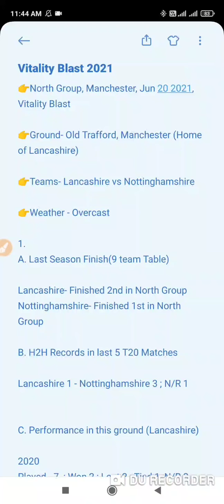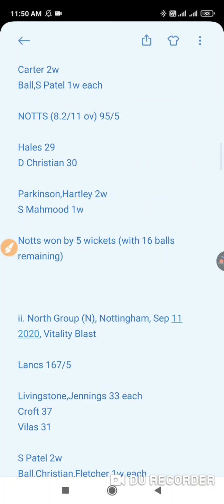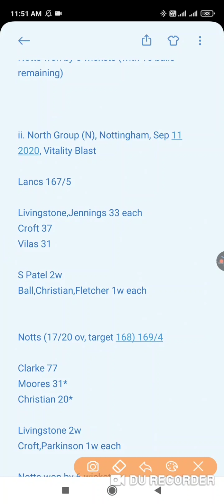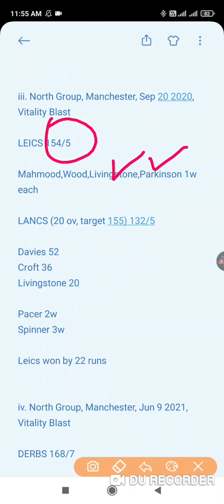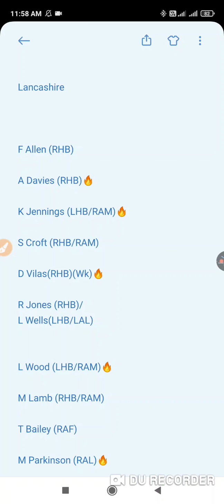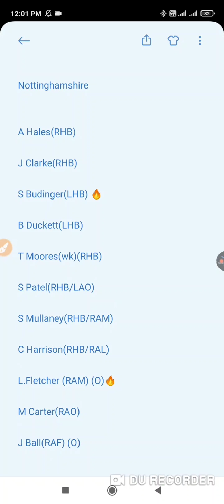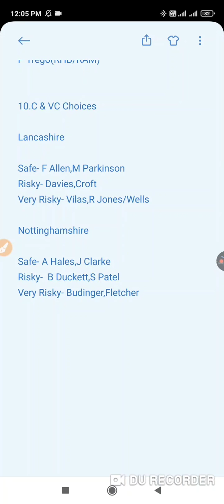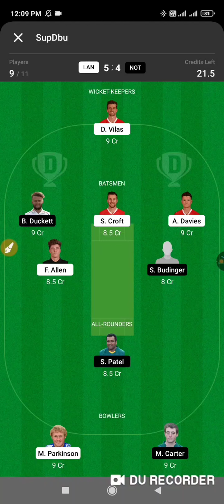LAN vs NOT Dream11 Team, LAN vs NOT T20 Blast, LAN vs NOT Dream11 Today Prediction, Dream11 GL Teams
1. This analysis is based on my

2. Dream11 takes great care to comply with all central and state legislation in India to ensure that  users are fully protected. Every contest on  platform is carefully designed to comply with applicable statutes and regulations in India.